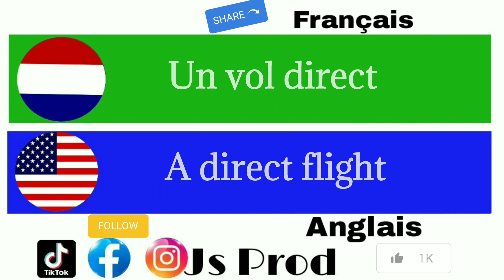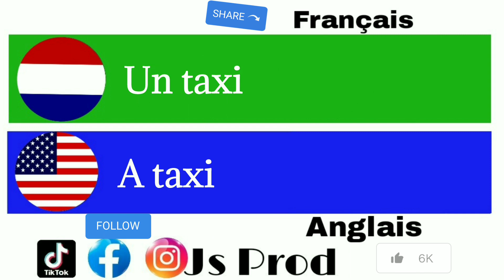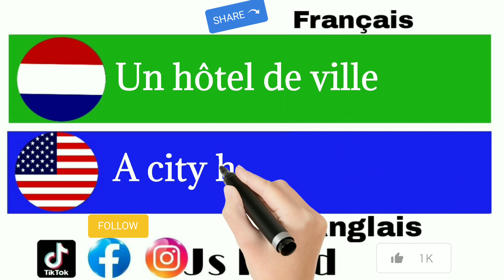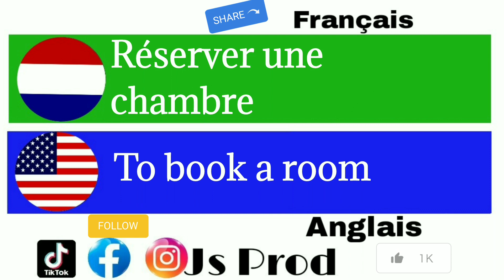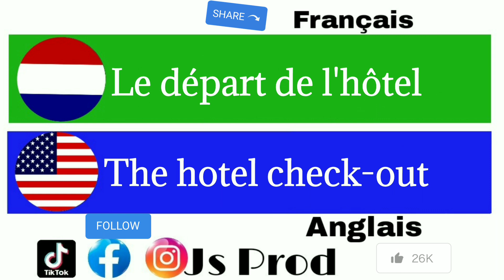French to English 🇲🇫🇺🇸 part 19